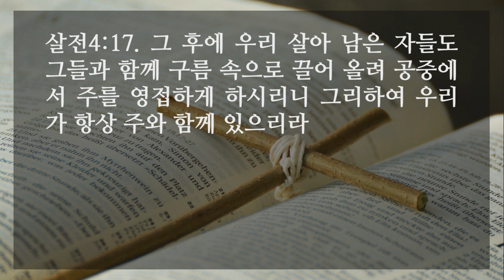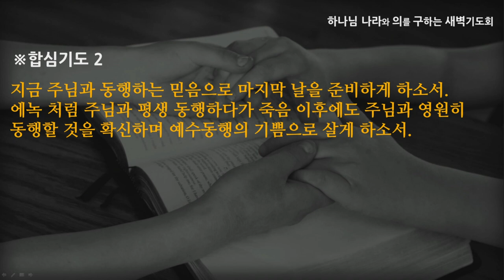[선한목자교회] 새벽기도 2021년 10월 08일 | 작은 왕 노릇 - 김태훈 목사 [데살로니가전서 4:1-18]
작은 왕 노릇 - 김태훈 목사 [데살로니가전서 4:1-18]